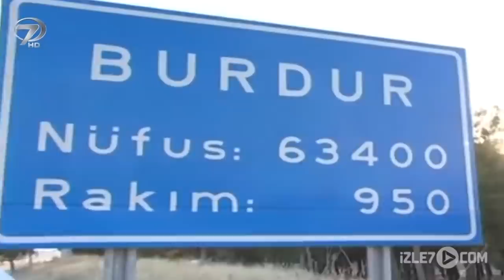Şoray Uzun Yolda 70. Bölüm | Burdur (Uzun Versiyon)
Şoray Uzun Yolda 70. Bölüm (Uzun Versiyon) | Burdur